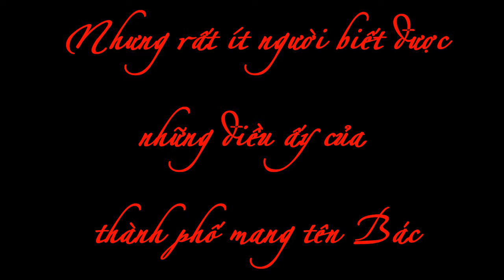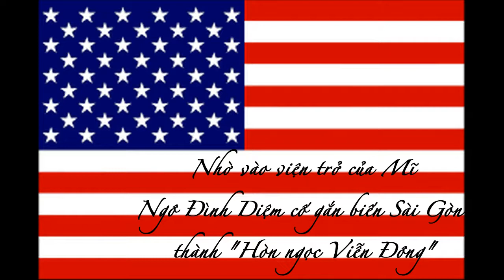[Tự hào Việt Nam] MS113 - "Lịch sử TP. Hồ Chí Minh"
Video clip dự thi của Nguyễn Trung Nhân lớp 10A2 trường THPT Nguyễn Hữu Cảnh, Quận Bình Tân, Thành phố Hồ Chí Minh